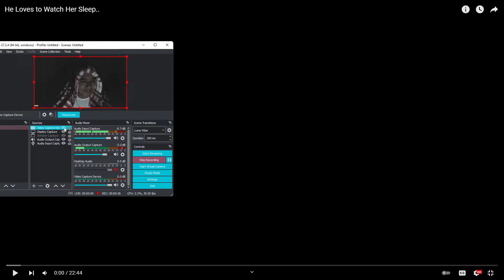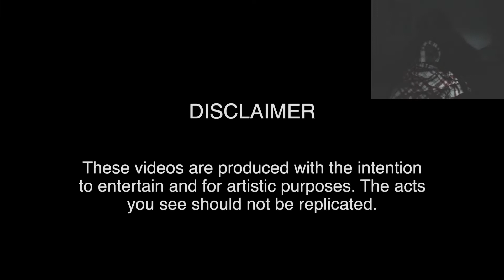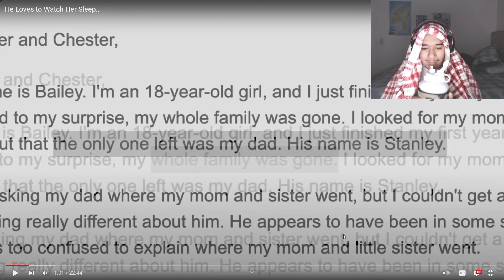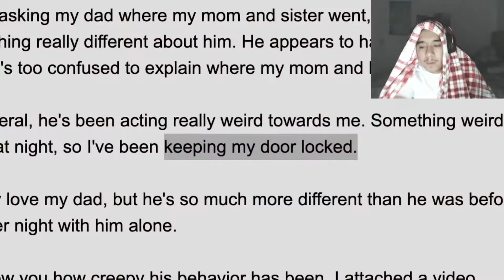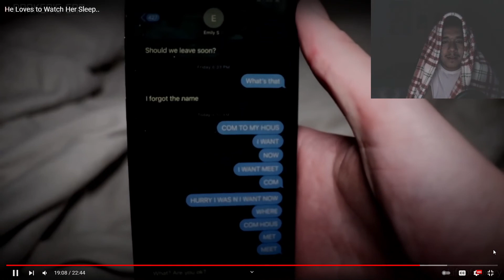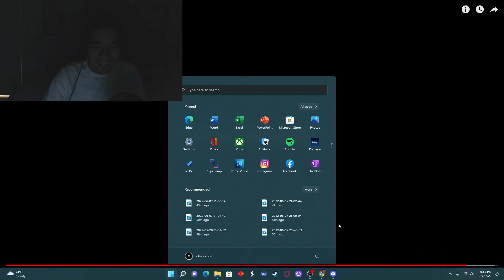Once More, The Pair of Memes Watch LIFE OF LUXURY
once more, Elmer and Sean Watch Life of Luxury.
'cause we want to be

have some beans too :)